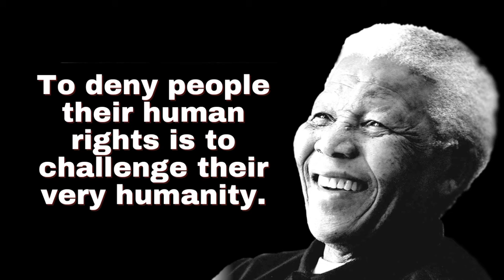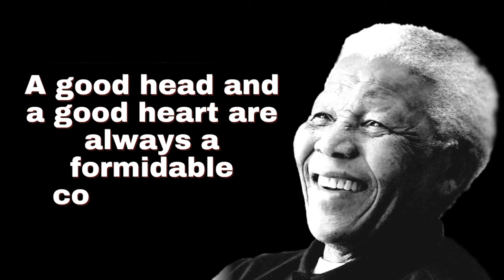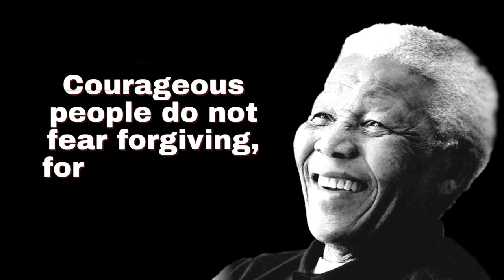Nelson Mandela | top 10 fruitful quotes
The great Nelson Mandela top 10 fruitful  quotes about life. The hero of blacks